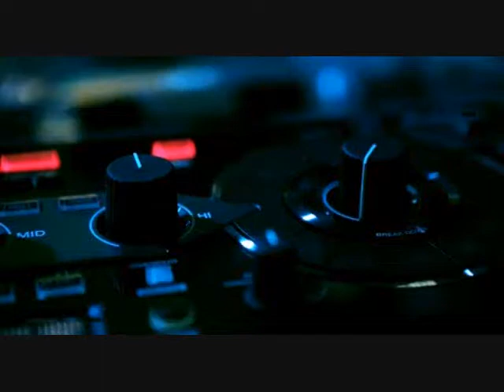竜 の 天 空 音楽が 眠く 心動 林曉培 鋼琴演湊版 く軽い音楽 • ♪♫♥竜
竜 の 天 空
く
く
く
心動 林曉培
く
 有多久沒見你　以為你在哪裡
原來就住在我心底　陪伴著我的呼吸
有多遠的距離　以為聞不到你氣息
誰知道你背影這麼長　回頭就看到你
く
過去讓它過去　來不及
從頭喜歡你　白雲纏繞著藍天
哦 ~
如果不能夠永遠走在一起
也至少給我們懷念的勇氣　擁抱的權利
好讓你明白　我心動的痕跡
く
總是想再見你　還試著打探你消息
原來你就住在我的身體　守護我的回憶
く
く
く